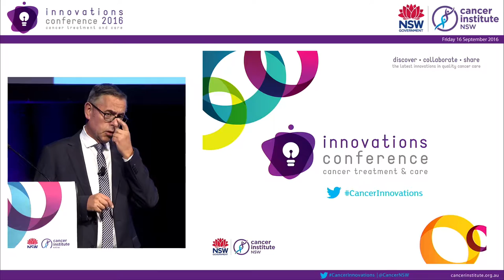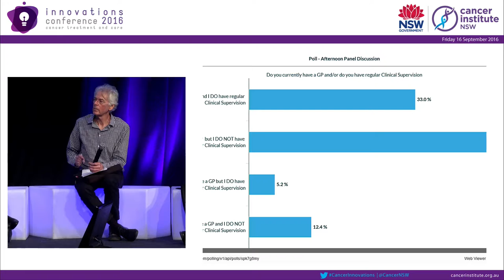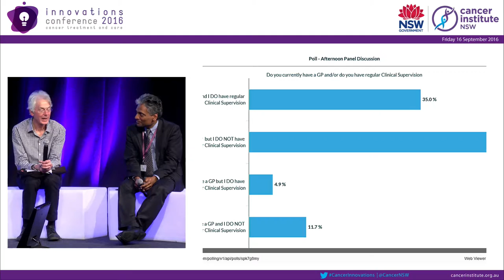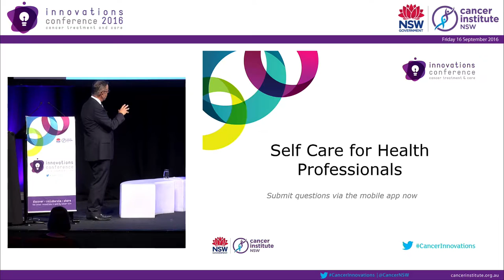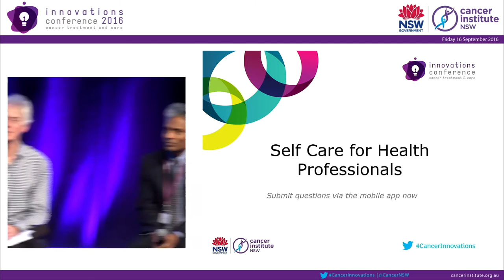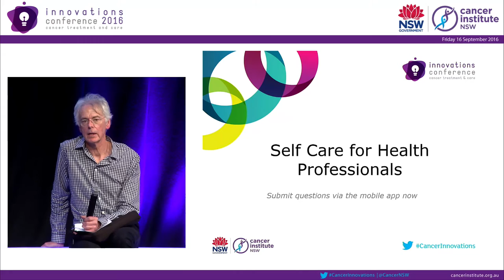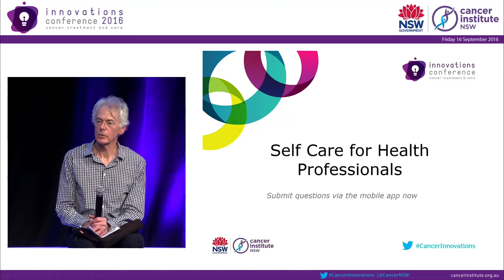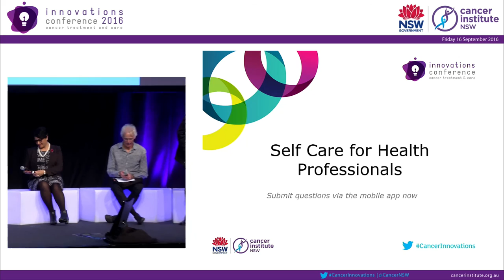Self care for health professionals Facilitated by Dr Norman Swan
Self care for health professionals
Facilitated by Dr Norman Swan.
Prof David Currow, Chief Cancer Officer and Chief Executive Officer, CINSW.
Prof Phyllis Butow, Director, Centre of Medical Psychology and Evidence-based Decision Making, University of Sydney.
Prof Afaf Girgis, Director, Psycho-oncology Research Group at the Ingham Institute for Applied Medical Research and University of NSW.
A/Prof Selvan Pather, Gynaecological Oncologist, Chris O'Brien Lifehouse and Royal Prince Alfred Hospital.